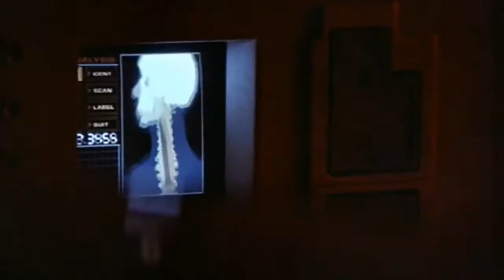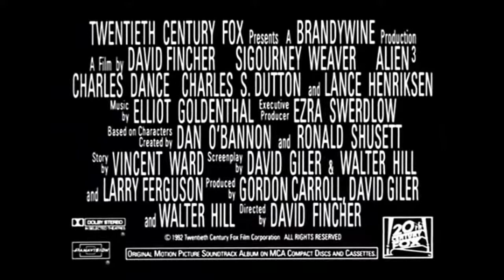Alien 3 Trailer